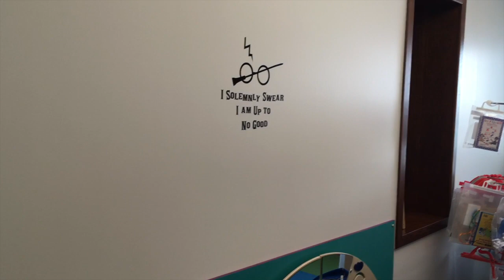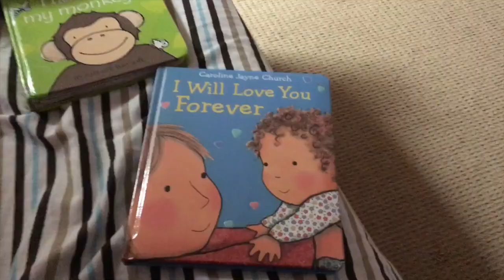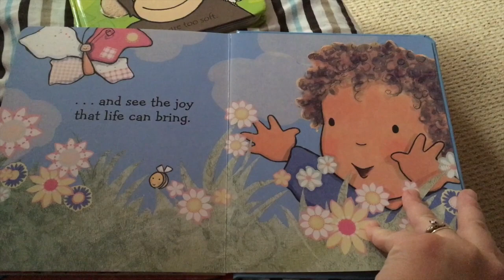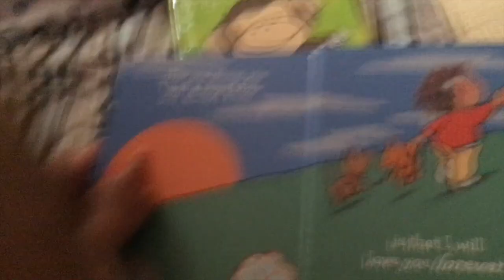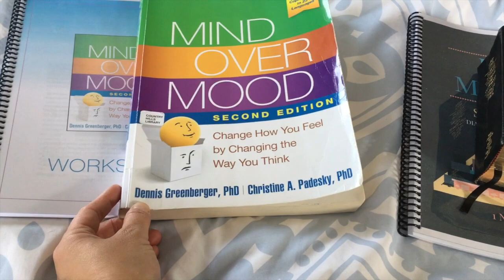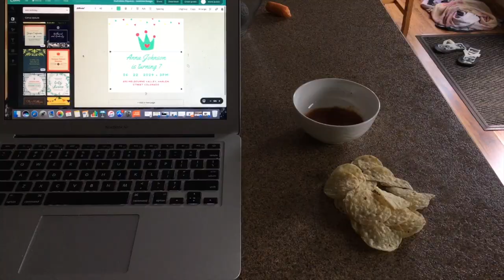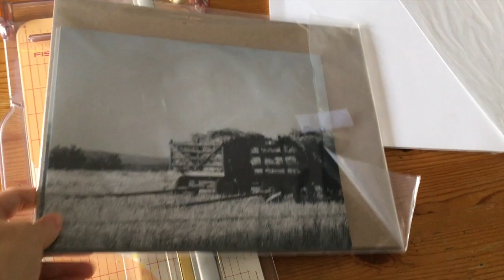DITL Summer | Homeschooling Mom of 5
Curious what a day in the life looks like for a homeschooling family in the summertime? Have a look!             Click  ↓ SHOW MORE ↓

We are a homeschooling family of 7 living on the Canadian Prairies.